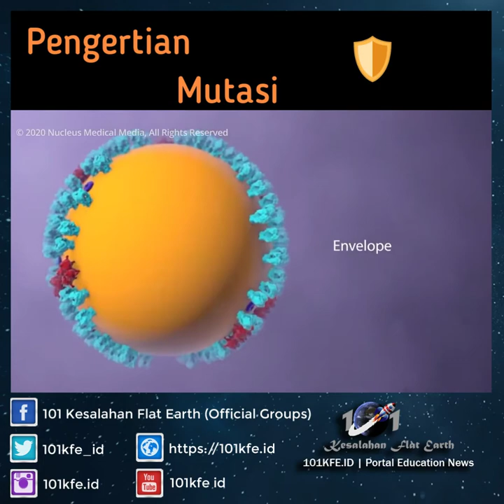Pengertian Mutasi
Mutasi adalah perubahan yang terjadi pada bahan genetik baik pada taraf tingkatan gen maupun pada tingkat kromosom. Mutasi pada tingkat gen disebut mutasi titik, sedangkan mutasi pada kromosomal biasanya disebut aberasi.

Tentang 101KFE.ID :

101KFE.ID adalah konten untuk menyanggah paham bumi datar atau orang yang mempunyai pemahaman sesat ataupun salah yang ada di dunia mulai di kehidupan masyarakat atau di dunia pendidikan kami juga membangun di dunia sains dan agama islam. Anda ingin berkontribusi silahkan hubungi kami di kontak kami yang sudah kami cantumkan, jika ada beberapa konten anda terdapat pada kami silahkan hubungi kami di kontak official kami.

Catatan :
1. Lisensi Atribusi Creative Commons (boleh digunakan kembali), mempunyai sumber bebas.
2. Kami di sini tidak mendapatkan uang sama sekali tanpa monetisasi.